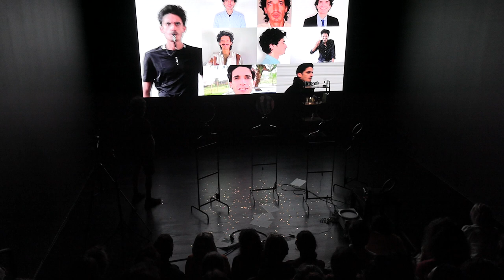CARTA DE (DES)motivação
Um jovem tenta escrever a carta de motivação perfeita, o que lhe vai permitir conseguir trabalhar. Para isso, vai reler todas as cartas que já escreveu, socorrer-se do omnisciente google, da inteligência artificial, da meditação e dos coachs. Até que se questiona porque é que tem de estar sempre motivado. Que oásis é este? Que destino magnífico é este que temos de atingir?

A CARTA DE (DES)motivação é uma peça que reflecte sobre a realidade da positividade tóxica nas actividades laborais contemporâneas, o que tem grandes consequências na saúde mental e numa sensação de desaire e vazio. Esta constante necessidade de superação, de ter de ser o melhor candidato, de estar ultra motivado, aporta um peso trucidante que se torna opressivo e tirânico.

FICHA ARTÍSTICA
Criação, texto e interpretação | João Delgado Lourenço

Dramaturgia | João Delgado Lourenço e Rossana Ribeiro

Assistência de encenação | Luísa Maria

Cenografia e adereços | Rossana Ribeiro

Música original e desenho de som | Catarina Estácio

Vídeo | José Pedro Lopes e Rossana Ribeiro

Fotografia | Gisele Cupollilo

Apoio à produção | BALA  - Núcleo Dramatúrgico

Apoios | Mala Voadora (Artistas Douro*); CRL - Central Eléctrica; Instável - Centro Coreográfico; TUP
Agradecimentos | Visões Úteis, Ana Mula, Letícia Moro

*O programa ARTISTAS DOURO conta com o financiamento da Câmara Municipal do Porto e o apoio d’A Oficina. A mala voadora é uma estrutura financiada pelo Governo de Portugal – Ministério da Cultura/Direção-Geral das Artes.